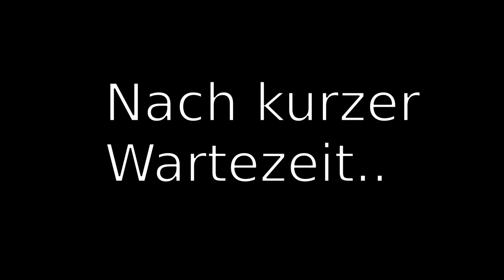Stefan Urbat Ice Bucket Challenge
Nach der Nomienierung von hat Stefan Urbat die Challenge angenommen.
Er spendet einen Beitrag für Snowden als politisches Zeichen.